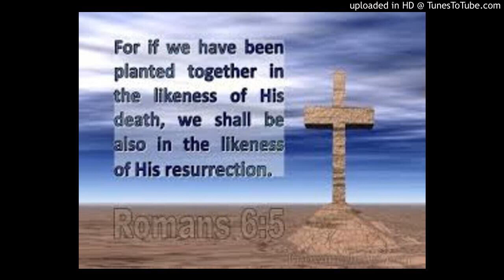UYIRPIKYUM VALAMAIYE. உயிர்ப்பிக்கும் வல்லமையே TPM TAM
UYIRPIKYUM VALAMAIYE. உயிர்ப்பிக்கும் வல்லமையே TPM TAMIL SONG NO.395